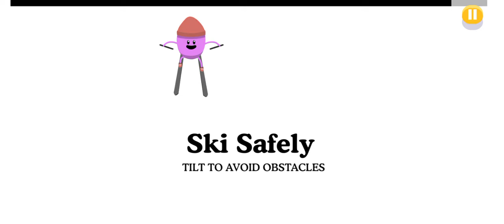Dumb ways to die 2 All levels Gameplay walkthrough part-39